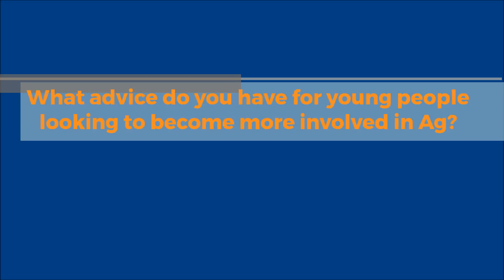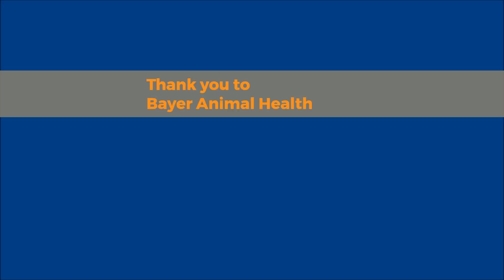Why Are You Agriculture Proud? - Cara Murphy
Cara Murphy from Iowa shares why she is proud to be part of agriculture.

Thank you to Bayer Animal Health for help recording this video.